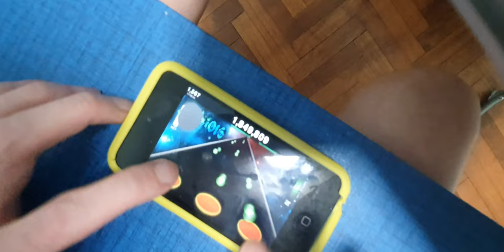TTRel - Beyond Abilities V2 FC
lmao didn't realise I was that close to setlist score of 1880000 but whatever first video in ages so I'll take that